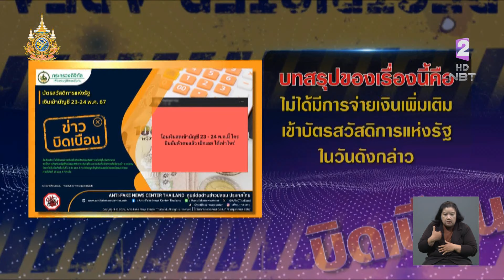ชัวร์หรือมั่วนิ่ม บัตรสวัสดิการแห่งรัฐ เงินเข้า 23-24 พ.ค.นี้ ข่าวค่ำ วันที่ 9 พฤษภาคม 2567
ในโซเชียล มีข่าวดีแชร์บอกต่อกันว่า เดือนนี้บัตรสวัสดิการแห่งรัฐ เงินจะเข้าบัญชี ในวันที่23-24 พฤษภาคมนี้  จะเชื่อได้หรือไม่ ไปตรวจสอบ กับ ชัวร์ หรือมั่วนิ่ม